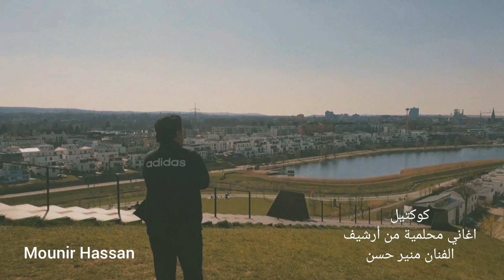MOUNIR HASSAN MIX KALIMAT :MOUNIR HASSAN